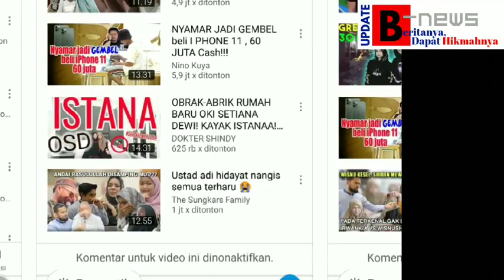HEB0H; N0N AKT!FK4N KOM3NTAR DI CHANNEL THE SUNGKAR FAMILY, BI4R G G!BAH, S4LAH P4HAM ARTIST